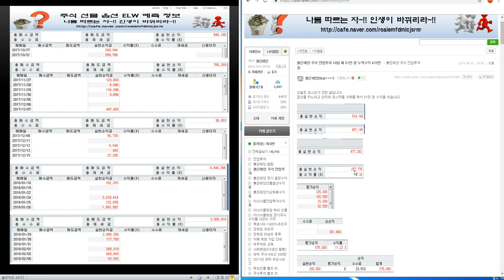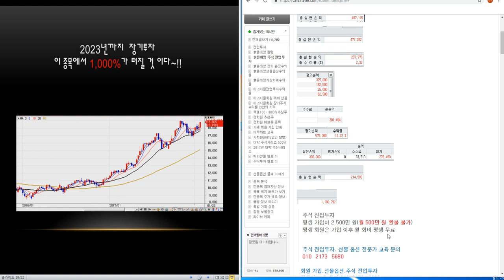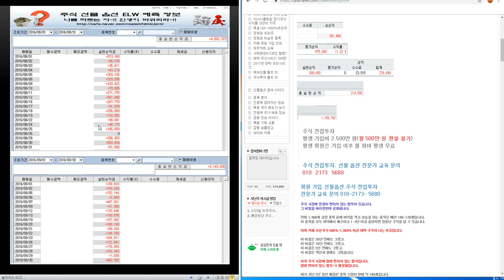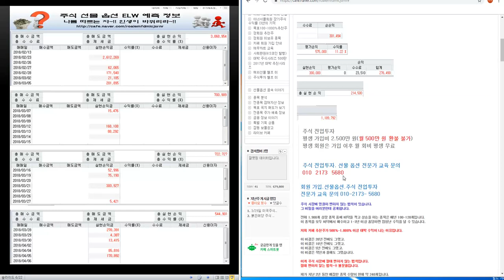붉은태양 주식 전업투자 10일 째 51만 원 누적수익 472만 원